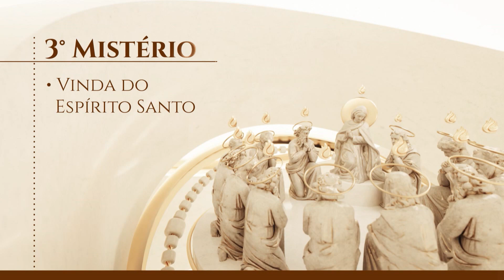Terço de Aparecida | Mistérios Gloriosos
Contemple os cinco Mistérios Gloriosos diretamente do Santuário Nacional de Aparecida, e prepare seu coração para receber o Senhor.

O Terço de Aparecida, com participação dos missionários redentoristas, é exibido na TV Aparecida aos sábados, às 8h, e é um momento de meditar na palavra e no amor de Deus.

Acompanhe o Terço com apresentação do redentorista Pe. Reinaldo Beijamim e Carolina Guimarães. Reze conosco. 🙏